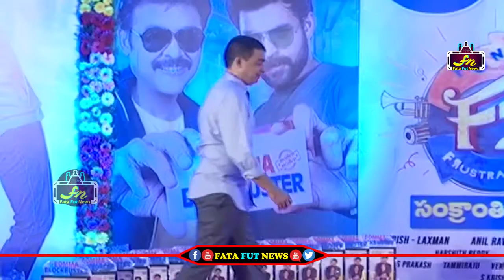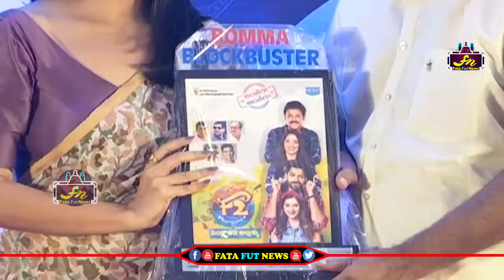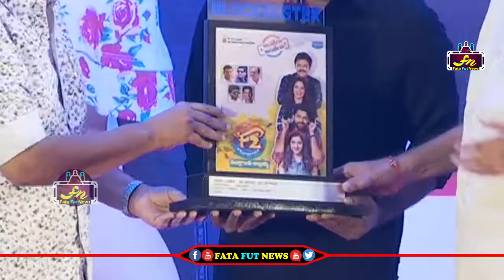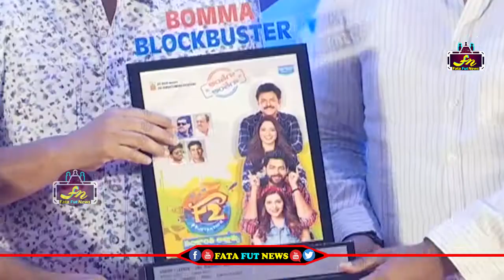F2 50 Days Celebrations | Venkatesh | Varun Tej | Mehreen | Tamanna | Fata Fut news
political news,
latest political news,
ap politics,
pawan kalyan ,
ys jagan ,
chandra babu ,
Ka paul
undavali aruna kumar
revanth reddy,
kcr live,
ktr live,